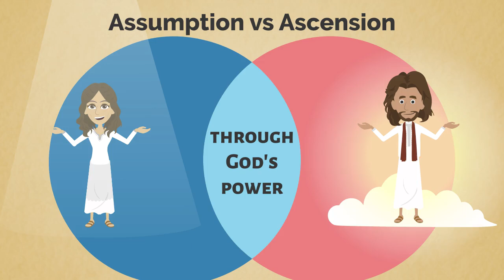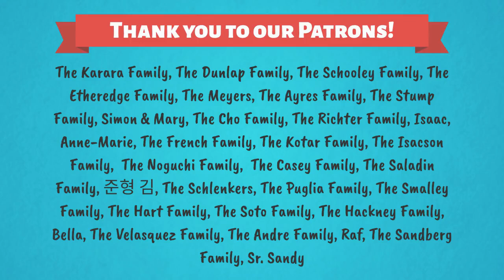Why is Mary important? The Solemnity of the Assumption of the Blessed Virgin Mary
Why is Mary important? A fun Catholic reflection for kids based on the readings for the Solemnity of the Assumption.

Original content by Isabella D'Angelo